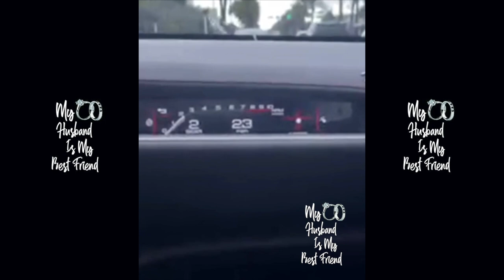"I'm A Sweet Person" Balistic Beats Fiancee Joseline On Changing Her Ways! 🧐